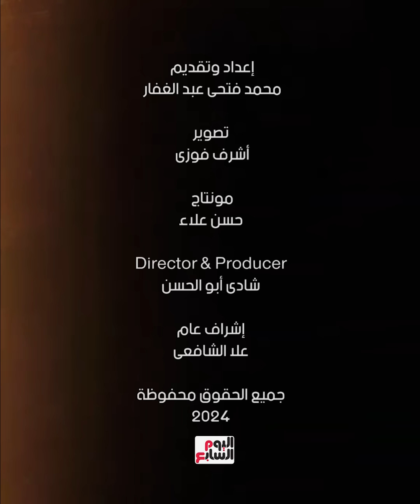سـ . فاح التجمع كان بياكل وجبة سمك بعد كل جـ ريمة .10 أسرار مريبة فى اعترافاته وسر انتقامه من النساء